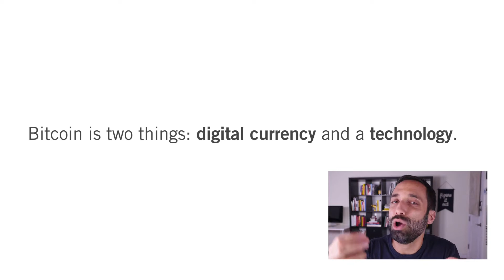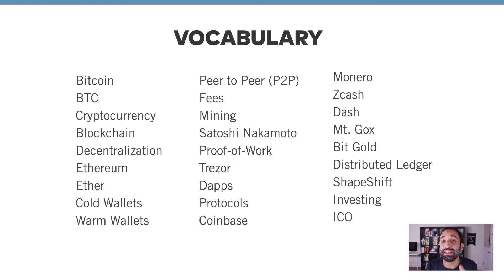Bitcoin, Ethereum and Blockchain Online Course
Since buying my first Bitcoin back in 2014, I've been fielding tons of questions and dispelling confusion around space. One of the biggest misconceptions I've heard is...

Bitcoin is just a digital currency, right?
Yes, Bitcoin is a digital currency AND Bitcoin is also a new technology. IMHO it's the technology of Bitcoin that is super exciting, but not so well understood. And it's the technology of Bitcoin that has all the smartest people in the room so excited - people like Peter Theil, Tim Berners Lee, Eric Schmidt and Marc Andreessen.

What will I learn in One Month Bitcoin?
In One Month Bitcoin, I'm going to give you a framework for understanding Bitcoin. By the end you'll be able to speak confidently with friends and co-workers, and you'll be able to answer the most frequently asked question: "Should I buy Bitcoin?"

In this one hour course you will:
* Learn about Bitcoin with Chris Castiglione
* Understand how to speak confidently about Bitcoin, blockchain, and Altcoins.
* I'll show you how to purchase your first $5 worth of Bitcoin on Coinbase.
* I take you step by step through setting up a Trezor for cold wallet security

This isn't going to be a "how to get rich on Bitcoin” course. There's enough of those already, and most of them are smoke and mirrors. What this course will do is give you the tools to think intelligently about the technology and future of Bitcoin. As well as the confidence to buy, trade, and securely store your digital currencies.

One Month Bitcoin is free for all One Month members on Monday September 25th! If you're not a member you can join One Month today.